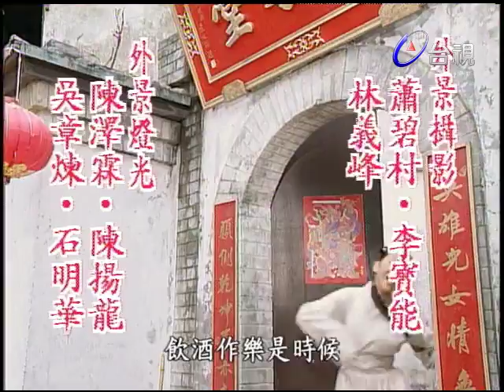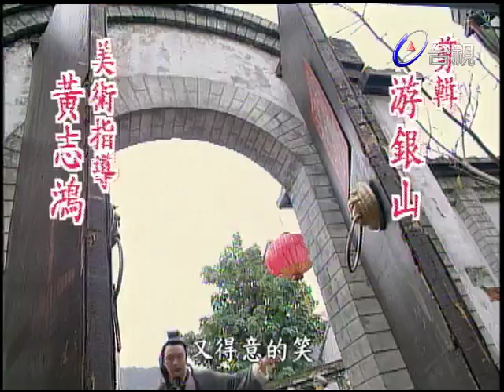英雄少年 第 27 集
話說平縣有一守財奴江富貴，年近４０仍未有子女，曾到廟中求籤，馬半仙說：：「氾之一字曰水。」，貴參詳半天，不明所以，但在回家突中，卻在河邊發現升在盆中載浮載沈，貴認定是上天賜與抱回家中撫養，取名江水升。貴因在河邊得子，與馬所說的「氾之一字曰水」，大有關連，對馬奉若神明，並聘之為升算命，馬不算猷可，一算之下，認為升貴不可言，小時為文帶來好運道，長大後功名利祿，唾手可得，但切記在未成親之前，不可讓升踏出家門半步，否則既損祖業，還會知道自己非江家子孫，貴把馬之言緊記心中。

轉眼十多年後，生已長大成人，機靈乖巧，心地善良，貴雖刻薄成家，但對生卻有求必應，只是尊馬半仙吩咐，十多年來未許生離家半步，並決定早日替生娶妻以定其心，生本反對，但知道娶妻後可獲自由，連連答應，但其後卻誤信堂兄江步雲之言，以為未婚妻何婉容相貌其醜，決定離家逃婚。貴知生出走，氣出病來，雲假意照料，卻在伺機奪產。

生出走之消息，傳至何家，容生性衝動，不甘受入之下，決定離家找生晦氣。生本欲離家一些時日，迫貴替之退婚，便回家與貴團聚，對雲意欲奪產一事，全不知情，趁此良機在外遊歷一下。偶然機會下，見識一少女徐湘兒，驚為天人，但只見了數面後，便不知其去向，令生掛戀不已，決定在城中查訪湘下落。期間生為打抱不平，賠上了自己身上所有財物，但卻贏得一知己趙中原。生心中雖懸念湘，但生活所迫，也無法在城中逗留，決定提前與原返鄉，向貴表白不欲娶容，再圖後計。生之出現令雲措手不及，心一橫將貴所有田契財物偷走，卻被生發現，與貴苦追，結果所有物品掉進急流中。

貴因貪小便宜，而丟了大包袱，僅餘的錢財也盡失，受不了如此大打擊，竟想尋死，生為慰父，揚言三年之內要賺回貴以往家財，貴聞言才放棄尋死之念，其實口出狂言，實際無半點把握，與原為求溫飽，已大傷腦筋，何來發財大計。

生、原正替人當苦差之際，無意中發現牆上有不少懸賞捉拿江洋大盜，當下撕去一張賞格，替人尋找失物，憑生機智及原之神力，兩人果然替富戶捉到家賊，生、原頓時雄心萬丈，其後又捉了鄰省的一名大盜，名聲更響，兩人開設了「闖名堂」，專辦一些懸案，及緝拿大盜，兩人名堂闖了些，但卻因此得罪了巡撫千金葉玲，原來玲正是葉文滔之女，滔因傑事件有了污名，加上多年尋訪傑子也無下落，心灰意冷之下，對事情看得淡泊，除了不時外出打探文升下落外，終日與酒為伍，衙門內的政務大部份由玲代管，玲因而練就成一付硬朗性格，因治理得法也頗得民心，久而久之，玲有點自命不凡，心高氣傲，偏偏生與原破獲的案件都是一些衙門未破之案件在生、原宣揚下，無意中貶低了衙門的功能，玲氣不過，找生晦氣，反被生氣弄一番，玲大怒，決意報復，在兩幫人互相捉弄之時，原卻對玲生了愛意，卻苦無機會表白。

生在偵查一件滅門慘案之中，再遇湘，湘竟是苦主，生萬分同情，助湘取回祖業湘敢激不已，但玲對湘身份有懷疑，苦苦追查，生以為玲欺凌弱女，對玲矛盾更深。原來湘果然不是苦主，她是劉瑾養女，瑾為求大事成功，要找龍脈所在地，建立生祠，湘就是奉命與瑾侄兒劉承威南下尋找風水地。湘與生交往後，對生漸生情愫，為威之悉，設計把湘調走，生以為湘真是與遠親早有婚約，如今只是提早婚嫁，心雖痛苦，也沒法阻止湘隨遠親離去。生自湘遠嫁後，痛苦不已，玲見生一反往日開懷性格，覺生一片情真，對生印象改觀。回頭再說何婉容，自從離家找生晦氣後，不久遇上人口販子，被拐騙賣到青樓。鴇母迫令容接客，容不之如何脫身，稱自己接客也可以，但人客一定要食量勝過自己，原來容天生異稟，食量驚人，容就憑藉此一能耐，保存清白之軀，此事傳至原耳中，欲找容比試，兩人鬥吃餃子，結果原險勝。容因有言在先，雖萬班不願，也準備對原獻身，誰料原只為一較高下，全無佔便宜之心，聲言要走，傷及容自尊，容伺機報復，卻被原兄發覺，說容天生下賤，人家不佔她便宜，還來苦纏，容盡吐苦水，生驚聞此人就是自己未過門的妻子，心中歉疚，命原替容贖身，安頓在一小屋內，容誤以為原對自己生情，快慰不已。原對玲一片痴情，卻不敢傾吐，著生替之傳情達意，生向玲傳達愛意，玲誤以為生向己示愛，大喜過望，後才知誤會，差點與生反目，兩人日漸相處之下，生也對玲有所改觀，兩人不知不覺間產生愛意，此事被原知道，以為生有心橫刀奪愛，差點兄弟反目，幸玲從中調解，兩人冰釋前嫌。年少輕狂，英雄相惜，幾位年輕人攜手併肩，同心協力，排除萬難，最後剷處奸惡，報了家仇，也解了國患。

演員：李立群